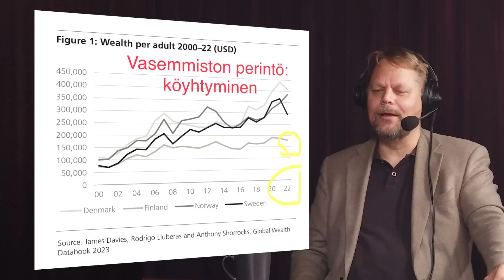Suomen talous ja Toinen kylmä sota Ville Valkonen neuvottelija 208 katkennut versio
Suomen talous ja Toinen kylmä sota Ville Valkonen neuvottelija 208 katkennut versio. Kokoomuksen kansanedustaja VIlle Valkonen keskustelee Peteri Orpon hallitusohjelman talousohjelmasta erityisesti asuntomarkkinakulmalla. Tuore Alexander Stubbin nimitys kokoomuksen presidenttiehdokkaaksi myös puntarissa. Suomen talous ja Toinen kylmä sota Ville Valkonen neuvottelija 208

00:00 Ville Valkonen, kansanedustaja 3. kerran vieraana
00:35 Kansa halusi muutosta oikealle, Orpon hallitus tuo muutosta mm. työehtolainsäädäntöön
02:10 Muutokset kiinteistömarkkinoilla. Katariina Komulaisen ja Petri Roinisen huolet
02:59 Hallituksen asuntopolitiikka on markkinalähtöistä. Asumisoikeusasuminen
05:01 Kuntien minimikiinteistöverot osana talouden tasapainottamista. Työn veroja kevennetään
06:39 Hirvittääkö juuri nyt olla asuntosijoittaja tai asunnon omistaja?
07:35 Soininvaaran väite: asumistuki ei nosta vuokratasoja testissä kun asumistukia lasketaan
08:25 Asuntosijoittaminen on yhä suhteellisen vähäriskistä toimintaa. Velkavipu ja vuokralaiset
11:31 Hallitus vähentää byrokraattista tauhkaa. Kaavoituksen liberalisointi ja tontinhaltian oikeudet
13:54 Talouspolitiikan iso kuva. Suomalaiset eläneet yli varojensa, velkaa 152 miljardia euroa
16:35 Sami taas Suomen korkean 43,2% veroasteen kimpussa. Palkan verotus on Suomessa korkea. Parannus hallitusohjelmassa
19:05 Muutoksia mm. työmarkkinoihin, sosiaaliturvaan ja rakenteisiin
21:55 Yrittäjien huolet. Voiko YEL-rahastointia yhä korjata?
24:35 Omistusohjaus markkinaehtoisemmaksi. Strategisista intresseistä ei luovuta. Uniper-moka
26:06 Kasvun ja työllisyyden parantaminen. Laiton lakko ei ole ihmisoikeus
27:34 Julkisen talouden tasapainottaminen. Posketon velkaralli poikki kasvutoimilla ja kulusäästöillä
29:01 Veropolitiikka tukee työtä ja lapsiperheitä
31:45 Miksi Suomi joutuu nyt tekemään isoja rakennemuutoksia. Ikääntyminen ja väestörakenne.
33:25 Maahanmuuttopolitiikka. Suomalaisten mahdollisuudet tehdä töitä
37:09 Samin räntti suomalaisten matalasta varallisuudesta suhteessa muihin pohjoismaihin. Vaihtuuko perintövero pohjoismaiseksi luovutusvoittoveroksi?
39:45 X/Twitterin kaksisuuntaisuus auttaa oikeistonäkemyksiä. Samin räntti Lafferin käyrästä
43:08 Alexander Stubb olisi hyvä presidentti muutoksen keskellä. Karo Hämäläisen kirja Alex
46:01 Olisiko neuvottelija -jakso Alex Stubbin hallintarekisteriuudistuksesta hyvä idea. Suomalaiset halusivat ylläpitää Euroclearin monopolia vääristä syistä. Mitään ei ole opittu
48:56 Maailma on astunut toiseen kylmään. Autoritääriset maat haluavat muuttaa maailmanjärjestyksen
52:44 Suomen rooli. Kiina-analyysille tilausta
54:10 neuvottelija Sisäpiiri-jakson runsaudenpula: Namibia, Taekwondo ja Mensan jäsenyys. Liity kanavan tukijaksi ja katso lisäsisällöt

Huom! Premier Pro on lopettanut grafiikkapiirini tuen, lopun 4 min kohtalo hiukan auki, julkaisen sisäpiirissä ja julkisena hieman myöhemmin! Pahoitteluni!